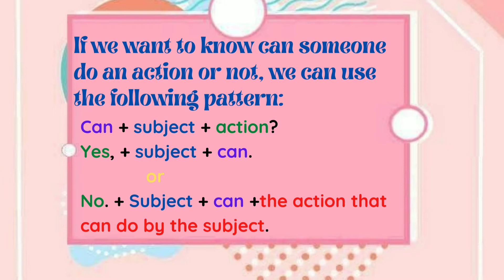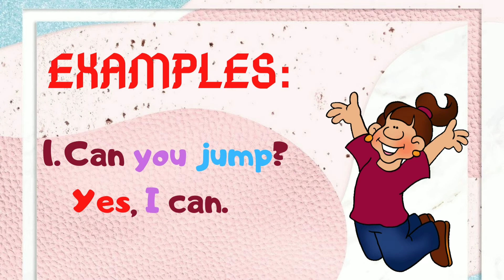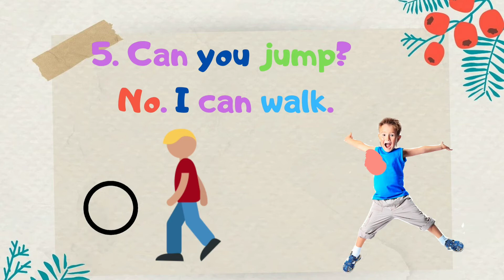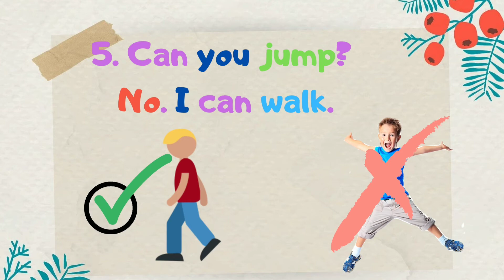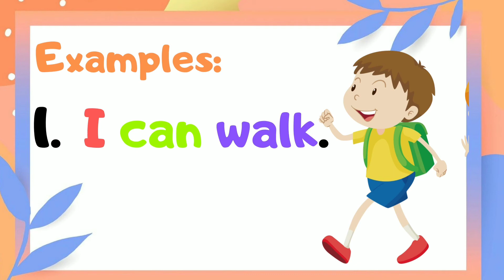Actions-English Lesson for primary 1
Hi everyone...
Today we will learn about action.